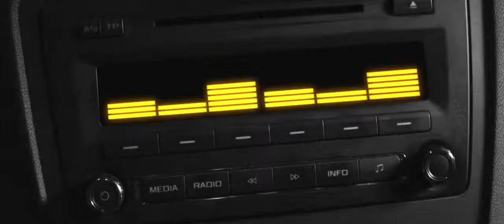Adidas - 2ª equipación Selección (Brasil 2014)